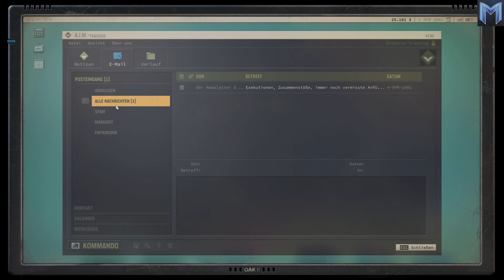Es macht BOOM - Sektor I3 - Jagged Alliance 3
Ob Sprengstoff unser Verbündeter oder Feind wird ist noch nicht so ganz klar.